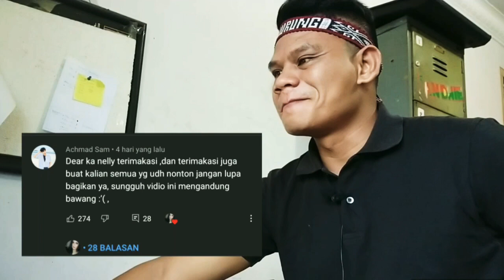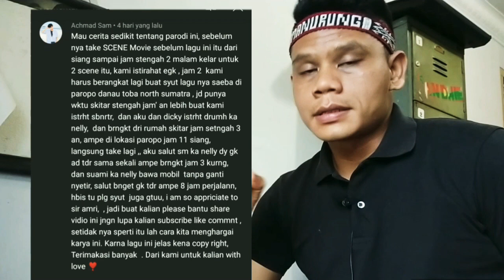Terharu Liat Perjuangan Kalian! Recreate O Sahiba (O Sayangku) By Nelly Zamita Dkk |Reaction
Hai..Hola..Horas Dongans. Ketemu lagi dengan aku Gerry Manroe yang selalu nemenin Dongans2 semua dengan reaction yang aku hadirkan. Mauliate Godang tu hita saluhutna sai hipas2 hita sude da. Tabe jala Horas.